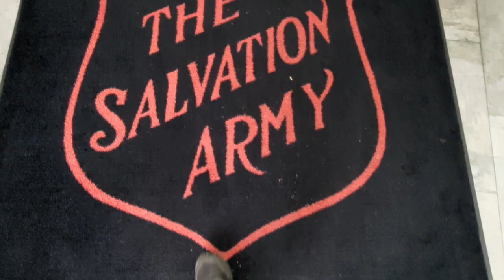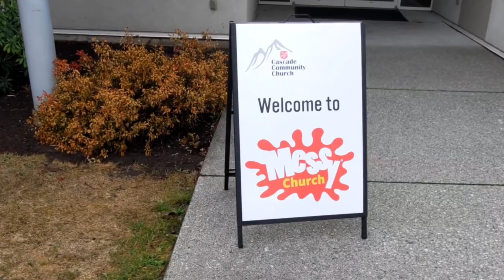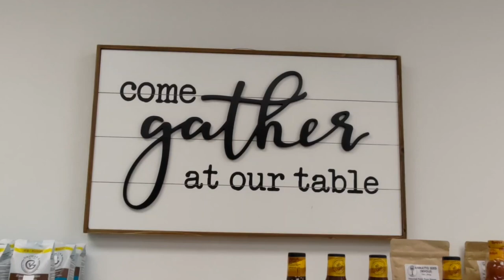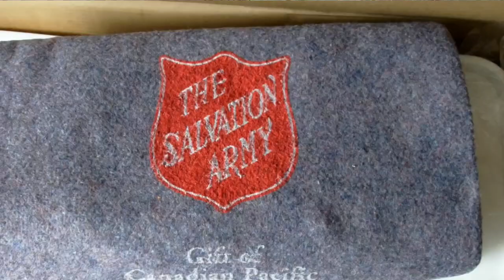Top 5 Salvtion Army Projects in Canada - Vlog#12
I spent a month volunteering at the Salvation Army in Abbotsford (Canada) and would like to share the best projects with you